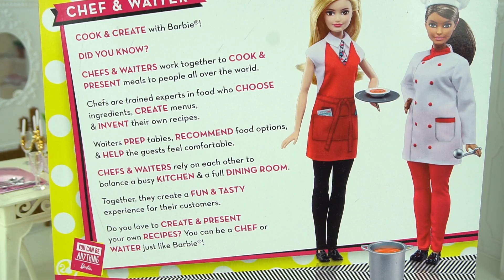Barbie y Ken Tienen una Cita Romantica - Los Juguetes de Titi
Barbie rutina de la mañana en su dormitorio rosa. Barbie se levanta muy temprano para ir a enseñar una clase de yoga en la playa de malibu con sus amigas. Barbie maneja su moto. Luego cuando regresa Ken la llama. Barbie se olvido que tenia una cita con ken. Tiene 10 minutos para alistarse. Barbie se prueba muchos vestidos y ken la recoge. Barbie y ken comen en un delicioso restaurante!

Juguetes:
Barbie Dormitorio Rosado
Casa de Vacaciones Barbie
Barbie Muñeca
Closet de Barbie con vestidos
Muñecas Barbie flexibles
Restaurante de Barbie

Mas Videos con Barbie y Ken

Mas Historias con Muñecas y Juguetes de Barbie

La Barbie Mas Extraña del Mundo? Barbie que Mueve Su Cara y Cambia Expresiones  - Juguetes de Titi

Historias con Muñecas en el Salon de Belleza - Con Barbie Elsa Ariel Rapunzel Evie- Juguetes de Titi